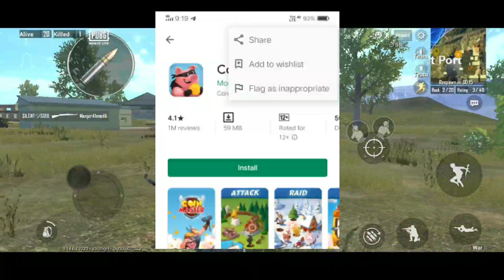PUBG Mobile Lite How to Increase KD Ratio in PUBGM Lite | New Secret Tricks